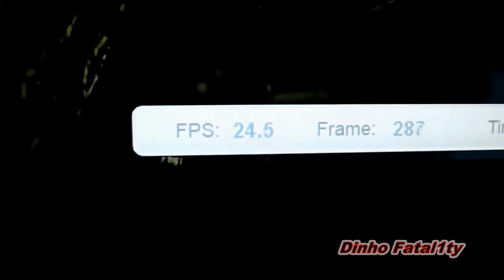MSI GTX 580 1536MB 384Bits - 3DMark 11